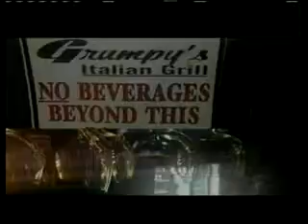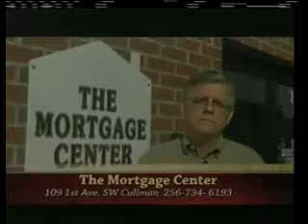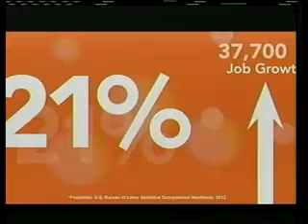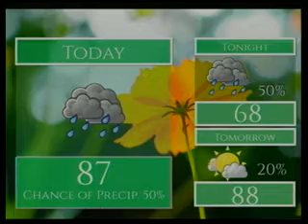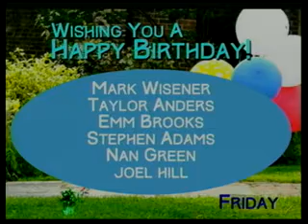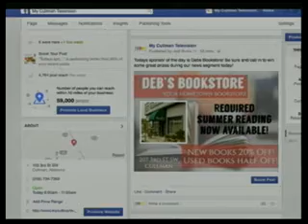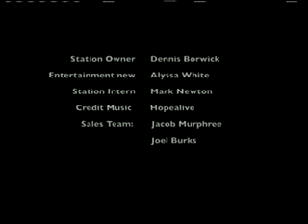Premier Bank Presents "Wake Up Cullman" - Charity Pow-wow - August 14, 2015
Today's Guest: George Teague

George Teague told us about the charity pow-wow he has been arranging to support his recovery house for addicts of all walks of life, and the immense support he has seen from the community.